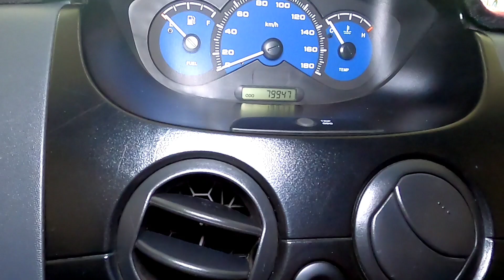( đã bán)spart 2011 cực đẹp 100 tr fix 5 lh 0961408726